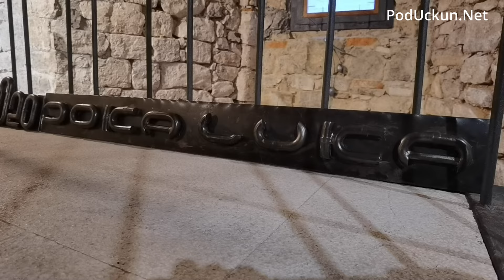Pojas nevinosti u lovranskoj Kuli - Luka Joka izlaže kovane skulpture u galeriji Guc u Lovranu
U Muzejskom i galerijskom prostoru ‘Kuća lovranskega guca’ Luka Joka, član KUD-a "Baklje" postavio je samostalnu izložbu skulptura, obogaćujući njome kulturnu scenu ovog ljepog gradića. Luka kombinira različite predmete iz naše svakodnevice, od kojih su neki odbačeni, obrađuje ih i vješto ukomponira u nove cijeline stvarajući tako skulpture životinja i mnogih interesantnih predmeta.

Izložbu koja ostaje otvorena do daljega u radnom vremenu galerije, otvorio je lovranski gradonačelnik Bojan Simonič pred velikim brojem eminentnih uzvanika.